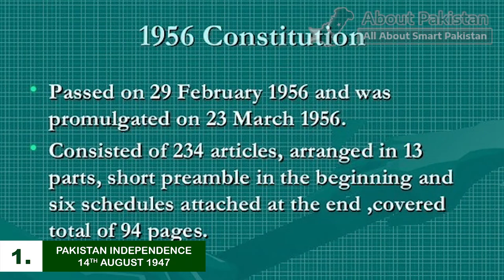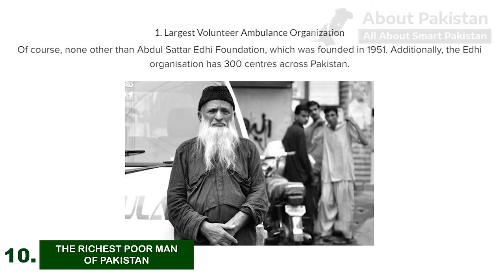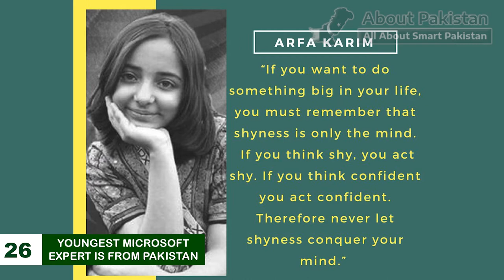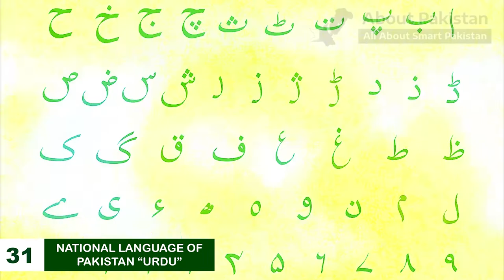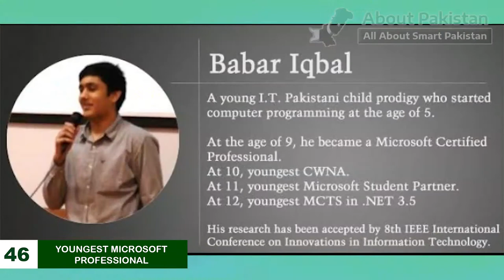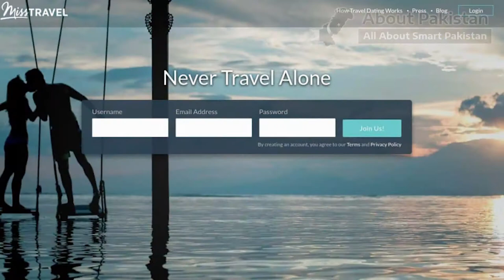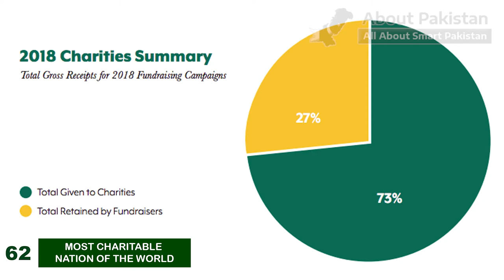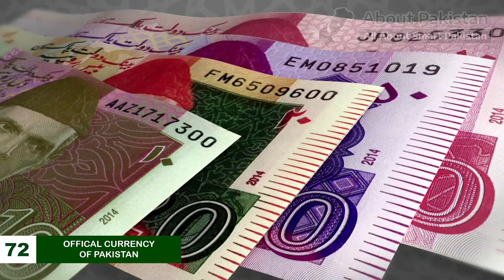72 Amazing and Surprising Facts About Pakistan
Hello and welcome in our new exciting video, here you will see the amazing and interesting facts About Pakistan.
Pakistan is one of the world’s most beautiful country and recently ranked as the top international holiday destination. Last year the Royal Family Prince William and Kate Middleton also visited Pakistan.

ABOUT PAKISTAN
ALL ABOUT SMART PAKISTAN